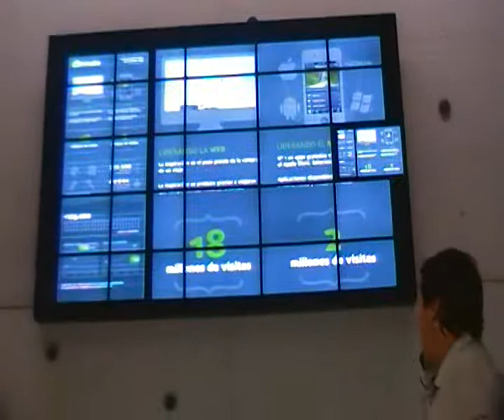Charla de @minube en el Twitterllon 19 (T19) 1/5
Charla de Pedro Jareño @minube en el Twitterllon 19 (T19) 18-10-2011